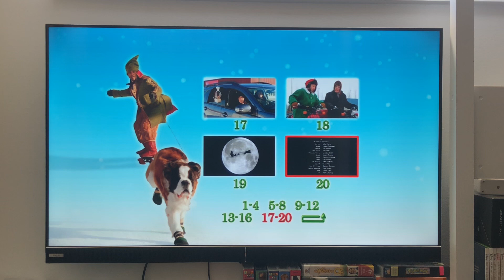DVD Menu Walkthrough For Beethoven’s Christmas Adventure 2011 DVD